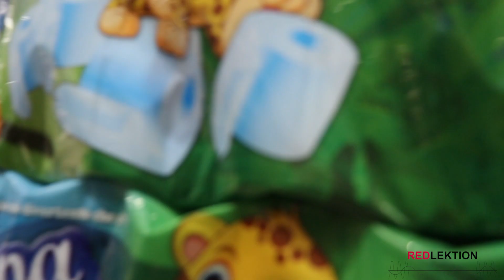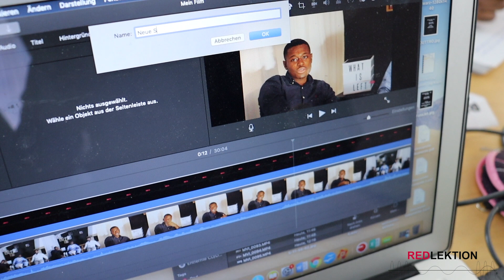Wir danken unseren Helfer*innen!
Wir haben mit unseren Zuhörern und Zuschauern einen Fundraiser namens „Corona Support“ gestartet. Dabei kamen insgesamt 210€ an Spenden zusammen. Mit diesem Fundraiser wollen wir alle unseren Helfer*innen unsere tiefste Dankbarkeit und Wertschätzung ausdrücken. Eure Arbeit ist nicht nur in der Coronakrise wichtig, sondern jederzeit. Wir haben den Prozess dokumentiert und nehmen euch mit. Wir danken allen Beteiligten! Ohne euch wäre dies nicht möglich gewesen.
Für ein respektvolles und glückliches Miteinander.

Peace & Love
Redlektion

Kameramann: Dorinel Eldrick Tchoukuegno (@only.dori)
Mitwirkende Darsteller: Judy Ogbolu (@blvckholland), Naomi Daniel (@nao.dan) & Doriane Kamdem Mabou (@dorianekamdemmabou)